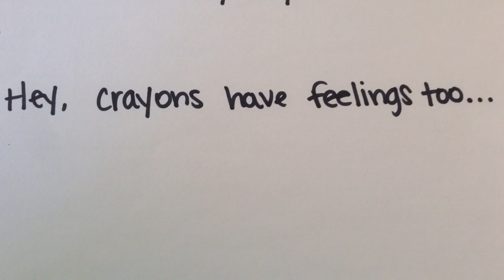The day the crayons quit- book trailer